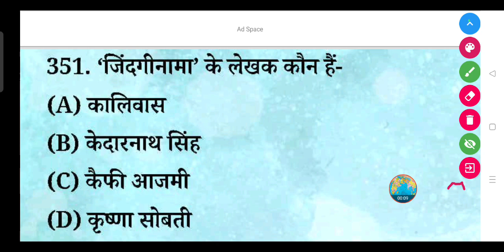'जिंदगीनामा' के लेखक कौन हैं- (A) कालिवास (B) केदारनाथ सिंह (C) कैफी आजमी (D) कृष्णा सोबती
'जिंदगीनामा' के लेखक कौन हैं-

(A) कालिवास

(B) केदारनाथ सिंह

(D) कृष्णा सोबती